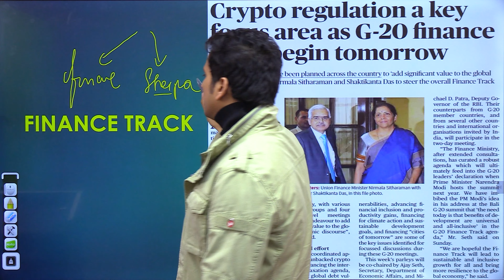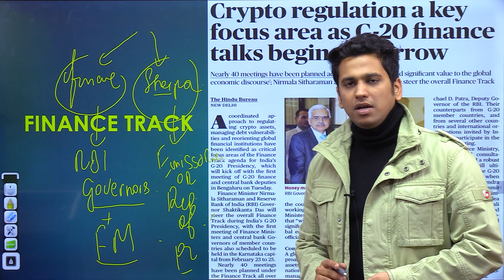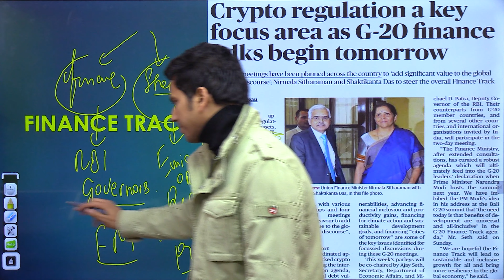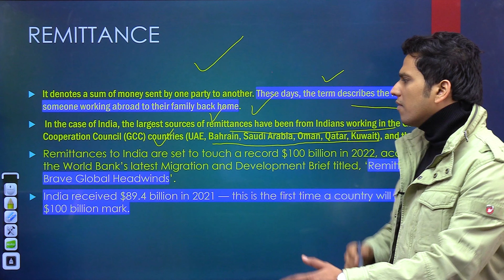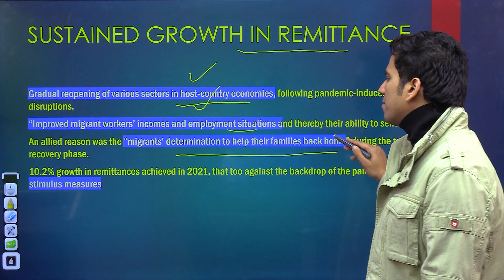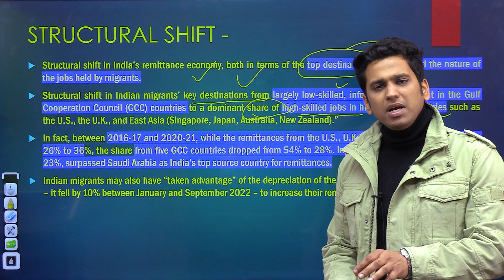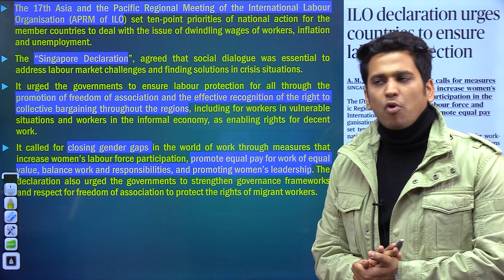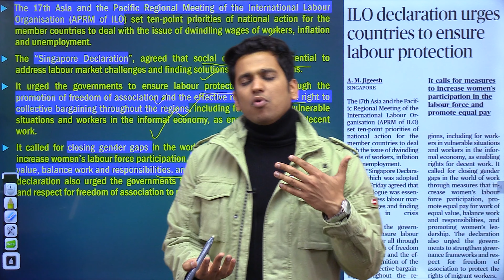Current Affairs | Indian Economy | 13th Dec 2022